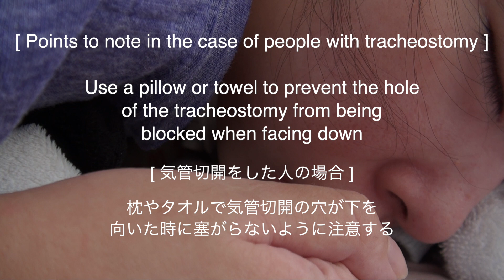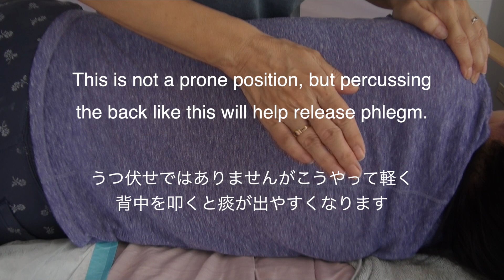[070] The benefits of Prone position うつ伏せ寝の効果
Today I'd like to share with you the benefits of "prone position" for people.

"Possible benefits of prone positioning include"
1, Rescue risk of ventilator-induced lung injury
2, Less lung compression and more efficient gas exchange in the lungs
3, Improved heart function and oxygen delivery to the body
4, Better drainage of secretions produced in diseased lungs

Hadaya J, Benharash P. Prone Positioning for Acute Respiratory Distress Syndrome (ARDS). JAMA. 2020;324(13):1361. doi:10.1001/jama.2020.14901

「うつ伏せの利点」
1, 人工呼吸器による肺損傷のリスクを軽減する。
2, 肺の圧迫が減り、肺でのガス交換がより効率的になる。
3, 心臓の機能と体への酸素供給が改善される
4, 病気の肺で発生する分泌物の排出が良くなる。

参照：アメリカンメディカルアソシエーション